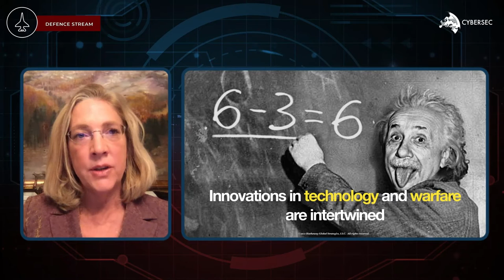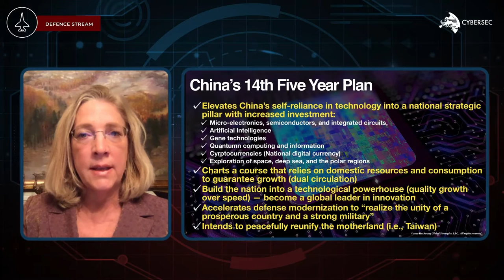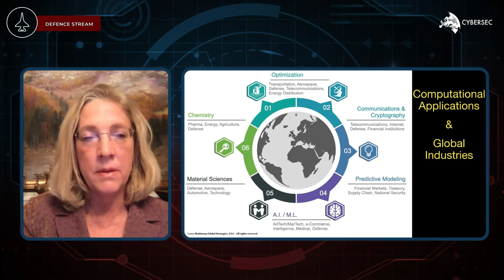Defence Stream: Keynote Speech - Melissa Hathaway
4th CYBERSEC Brussels Leaders’ Foresight | 18 March 2021
➜ DEFENCE STREAM: Keynote Speech by Melissa Hathaway
➜ "Maintaining transatlantic superiority: cooperation on critial technologies"

The President of Hathaway Global Strategies LLC and leading expert in cyberspace policy and cybersecurity alerts about the inevitable misuse of technologies and, therefore, highlights the transatlantic partnership as crucial in addressing these issues. Mrs. Hathaway, who served as a cybersecurity advisor in administrations of George W. Bush and Barack Obama, shared key strategies and insights on the development and deployment of technologies such as Artificial Intelligence.

Melissa Hathaway is also an expert of The Kosciuszko Institute, which is the organizer of CYBERSEC conferences.